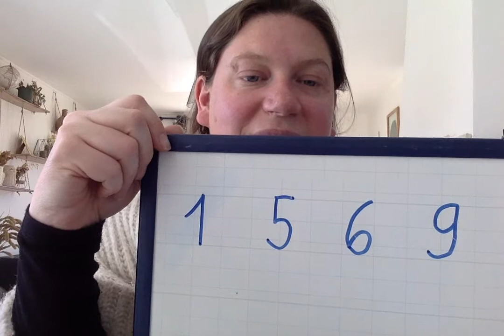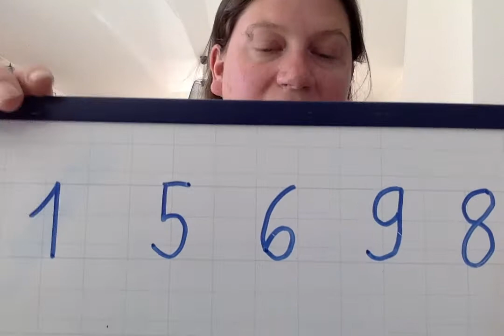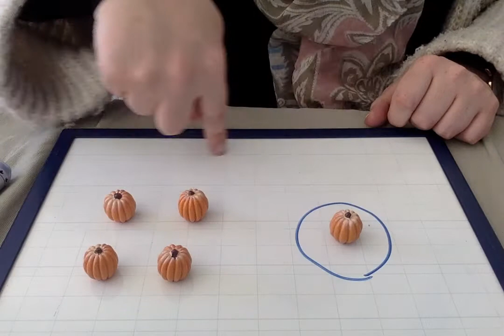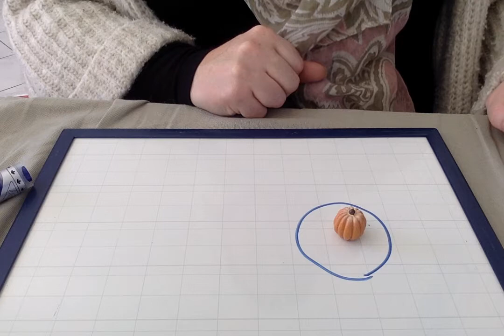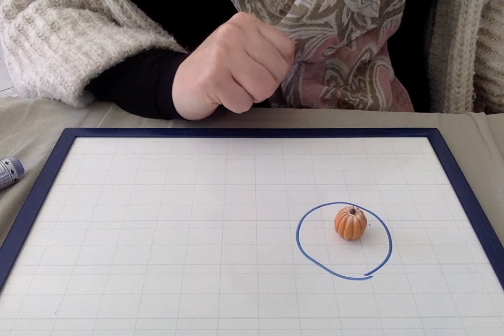mardi05 mai: moyenne section: rituels